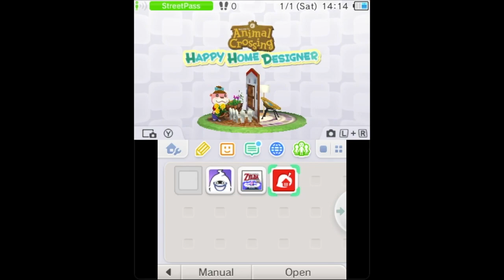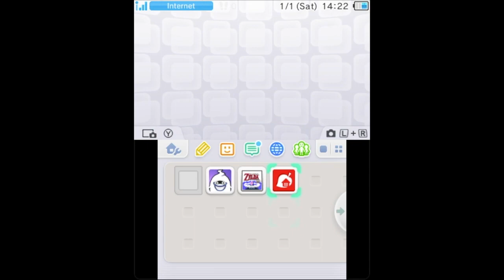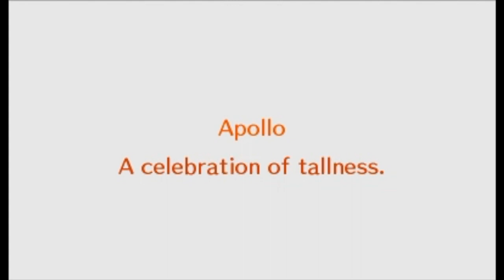Let’s Play Animal Crossing: Happy Home Designer - Episode 26 - Molly The Girl Next Door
Harrison James Plays Animal Crossing: Happy Home Designer, Molly’s House, and Apollo’s House